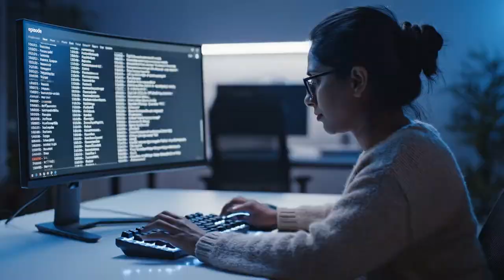Blaze and the Monster Machines FULL Episode | The Mixed-Up Controls Race! 🏁 | Kids Cartoons & STEM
Blaze and the Monster Machines FULL Episode | The Mixed-Up Controls Race! 🏁 | Kids Cartoons & STEM Adventure
Uh-oh! Crusher's at it again! During the big Axle City Grand Prix, he zaps Blaze and all the other racers with his new "Reverse-Ray-Bot." When Blaze tries to turn left, he goes right! When he tries to speed up, he goes backward!
Kids will discover Mechanics (gears & linkages), Physics (opposite force & inversion), and Engineering (re-wiring a system) as Blaze, AJ, and Gabby must launch a high-speed, mechanical rescue mission to fix the problem and win the race.
This full episode of Blaze and the Monster Machines blends exciting monster truck racing with educational cartoons perfect for preschool and early learners.
What kids learn (STEM Highlights):
- Mechanics: Understanding how physical parts like gears and linkages control a machine's movement.
- Engineering: Re-wiring a system, problem-solving, identifying a root cause (signal vs. physical parts).
- Physics: The concept of inversion, opposite force, and trajectory.
- Life Skills: Quick-thinking, adapting to new challenges, teamwork, and problem-solving under pressure.
Story beats:
- The Axle City Grand Prix begins with Blaze, Starla, Darington, Zeg, and Stripes.
- Crusher zaps all the racers with his "Reverse-Ray-Bot."
- Chaos in the Twisty-Turn Tunnels as everyone's controls are backward!
- AJ diagnoses the problem: Inverted Controls!
- Blaze realizes "thinking opposite" is too slow to win.
- Blaze speeds to Gabby's pit stop for a high-speed mechanical fix.
- Blaze, AJ, and Gabby use STEM and Mechanics to physically reverse the steering linkage.
- With his controls fixed, Blaze uses Blazing Speed to catch Crusher.
- Blaze and Crusher face the final, dangerous "Canyon Chasm Jump."
- Blaze wins the race in a photo finish!
Perfect for: parents and teachers seeking kids cartoons, learning videos, and STEM for kids with beloved characters: Blaze, AJ, Crusher, Pickle, Gabby, Starla, Darington, Zeg, and Stripes.